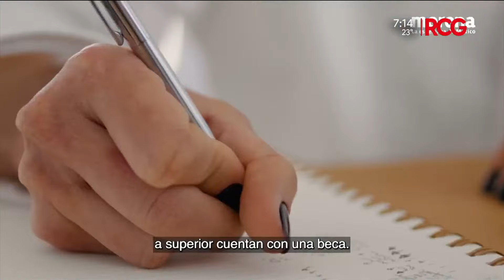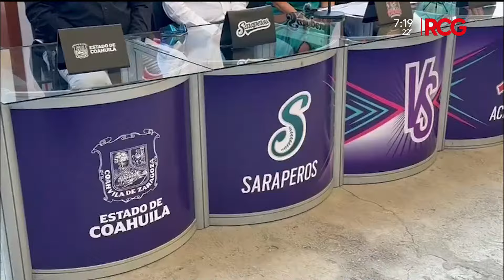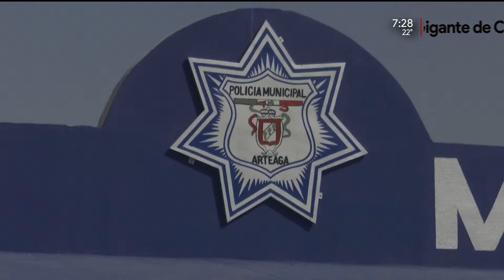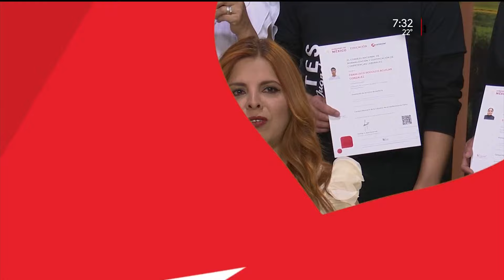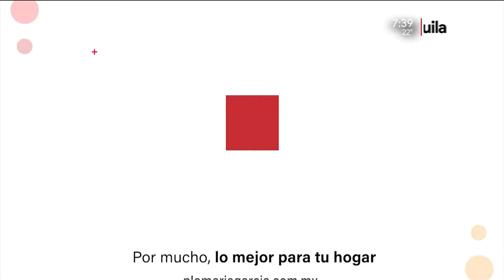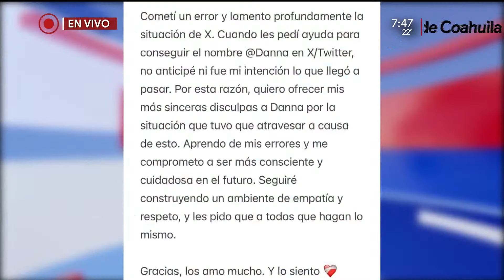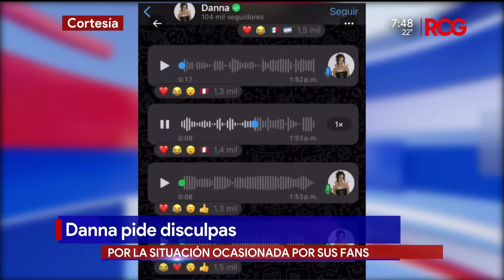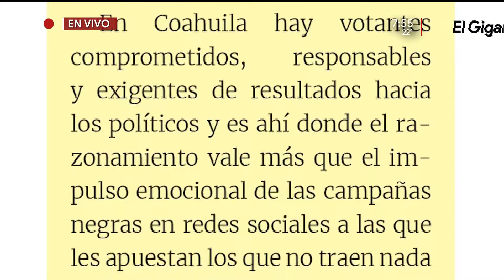24/7 Noche - 22 de Marzo del 2024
Cierra el día bien informado con Laura Mery y Oscar Saucedo en 24/7 Noche de RCG Media El Gigante de Coahuila, mantente siempre informado en nuestros espacios totalmente Envivo desde